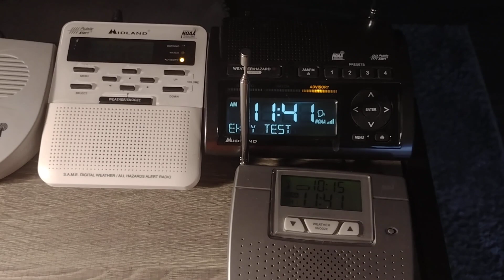FINAL Required Weekly Test of 2022 (EAS#618) | 12/28/2022